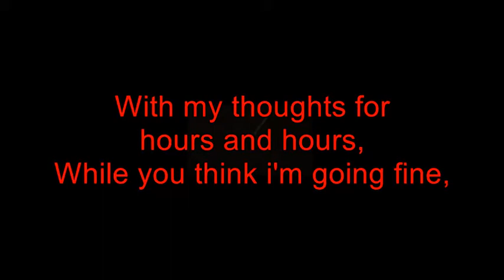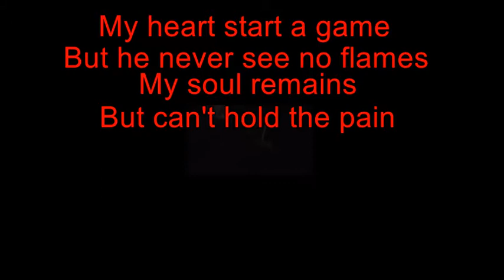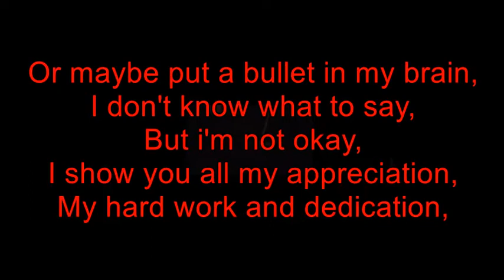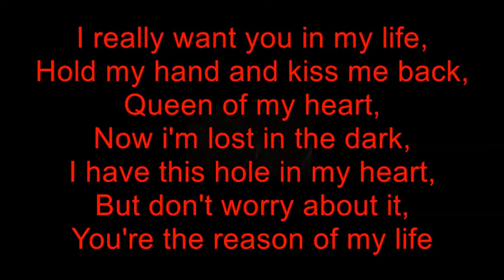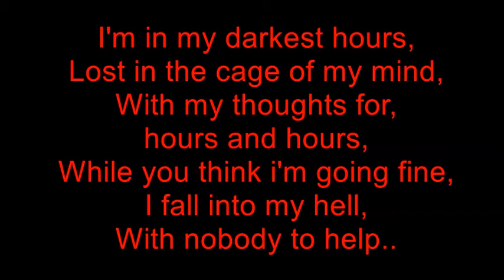Darkest hours - (Lyrics)